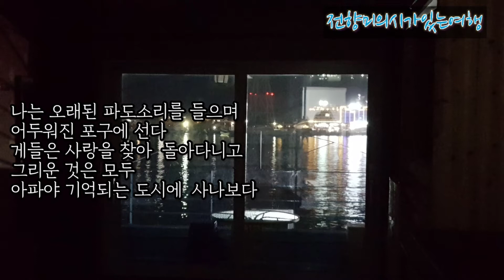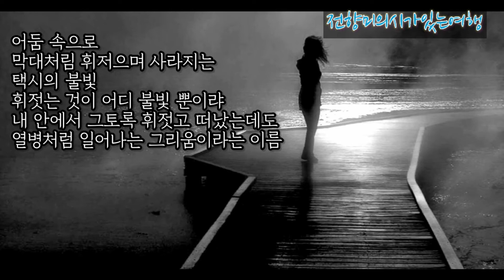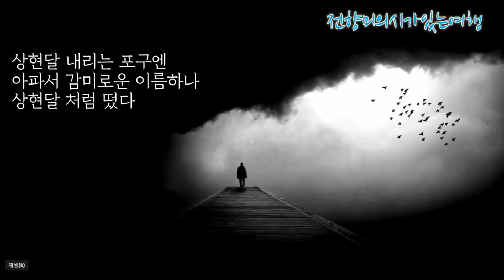[전향미시낭송] 포구기행 -김진학 시/배경음악-리스트 사랑의 꿈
김진학 시인의 시 포구기행을 낭송해보왔습니다.

김진학 전향미 리스트 사랑의 꿈